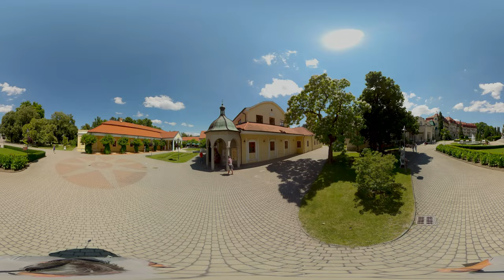703 Spa town Pieštany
Hi all 360 video fans. Join me and together we will visit the spa town of Piešťany. We will walk across the Colonnade Bridge to the spa island to the most famous spa houses. We will enjoy a pleasant walk with a short history.

The world-famous spa town of Piešťany, located below the foothills of Považský Inovec in the northern part of lower Považie, is famous for the occurrence of healing geothermal water and healing sulfur mud. Piešťany mud and thermal mineral water has an extraordinary healing effect on diseases of the musculoskeletal system and is unique not only in Europe but also in the world.

It is the most important and largest Slovak spa for the treatment of diseases of the musculoskeletal system. Hot mineral springs with a temperature of 67 to 69 ° C with a content of 1500 mg of minerals per liter and sulfur mud caused the development of spas and the construction of medical homes.

An extraordinarily remarkable phenomenon is the self-renewing supply of medicinal mud as a product of the interaction of the Váh River, its sediments and mineral waters. The unique Piešťany mud has an extraordinary healing effect on rheumatic and some nervous diseases and is applied in the form of various mud wraps and in the form of so-called mud.

The first important owners of the spa were the Erdödy family, who built the first spa house known here after the Napoleonic Wars in 1822, known as the Old or Napoleonic Baths. However, only the Winter family brought a real boom and a world name to the spa. At the beginning of the 20th century, several Art Nouveau hotels were built here, and several new spa houses were added in the 1960s and 1980s. At present, the spa has more than 2,400 beds in economy, standard, superior rooms as well as in hotel apartments.

The park area of ​​the Spa Island, which is a kind of "city in the city", together with several statues and fountains creates an interesting scenery. It also includes a thermal swimming pool, a network of spa hotels, health and medical facilities as well as sports grounds. There is a golf course, tennis courts and a beach volleyball court on the island, and there is a running and cycling route.

In the northern part of the spa is the Community Center, which offers cultural and artistic programs of various genres and organizes theatrical art festivals and walks for architectural, historical and natural attractions. International congresses and conferences are organized in the two halls of the Community Center, there are exhibition galleries and other spaces.

Good transport accessibility of the town of PIEŠŤANY (29,890 inhabitants) thanks to its location at the junction of international transport routes, unique healing mud, rich cultural life as well as the Sĺňava reservoir create excellent conditions for the development of tourism.

Piešťany is frequently visited throughout the year, when various important events take place here, e.g. Piešťany Music Festival, Organ Days, Country Lodenica, multimedia festival Hodokvas, car racing Cena Slovenska, or international rowing regatta O pohár SNP.

There are many hotels, guesthouses, restaurants and cafés in the city. Art cafes with galleries are especially popular. The city has a wide range of sports - tennis courts, football and winter stadium, equestrian and water skiing area, as well as a golf course and bowling and squash center.

The settlement of the town and its surroundings dates back to ancient prehistory, which was also confirmed by the archeological find of the Moravian Venus - a sculpture of a woman carved from a mammoth tusk from the Early Stone Age. Today it is the oldest exhibit in Klenotnice at Bratislava Castle. The first written mention of Piešťany (under the name Pescan) can be found in the Zobor deed of the Hungarian King Koloman I from 1113.

The greatest expansion of the spa occurred after 1889, when the company Alexander Winter and Sons turned the spa into a company of international importance and the town of Piešťany and the village of Teplice into a well-known spa town.

Various spa buildings, spa houses, hotels, villas and guesthouses can tell the most about the history of the city. The oldest spa house is the Napoleonic Spa on the Spa Island. A walk through the Spa Island allows you to admire not only several historic buildings, but also artistic sculptures in the Spa Park.

The island is connected to the pedestrian zone in the historic center of the city by the architecturally interesting Colonnade Bridge (also known as the Promenade) with a statue of a man who breaks a barrel - a symbol of the spa since 1894, today part of the city emblem. On the edge of the City Park stands the Spa Hall (so-called Kursalón) - the seat of the Balneological Museum.